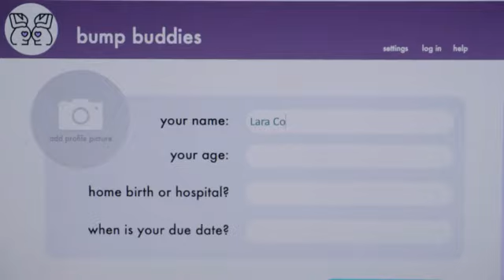Labor of Lies 2021 Trailer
First time expectant mother Lara meets a “bump buddy” online. But the other pregnant woman, Jamie, hides a devastating secret that brings dangerous characters into Lara’s life. After the birth, Lara’s baby is stolen, and she must fight to get her baby back from the baby stealer. Labor of Lies Lifetime commercial is after the news report.
Cast: Gina Vitori, Jenna Michno, Jonathan Stoddard.